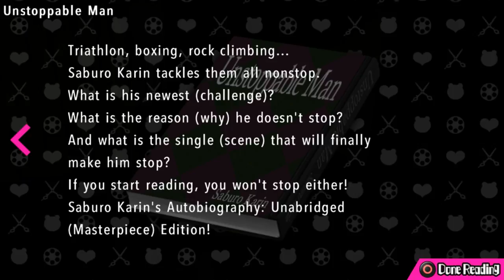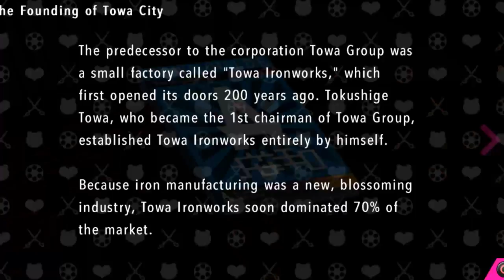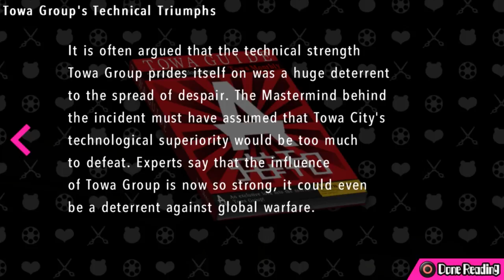Ultra Despair Girls Ep4 - Idiot Swimmer - Blind Let's Play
I see they went with the likely direct translation for "Idiot Swimmer". I've watched/read enough anime to say that it's pretty common to refer to someone who is single minded towards a hobby with "idiot".

Hmmm... I think we just refer to people like that as just obsessed or simply a "fan".